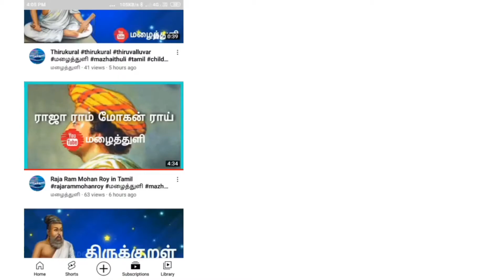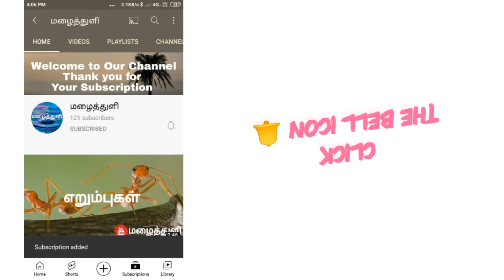Queen Victoria | Subscribe Pannunga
Queen Victoria